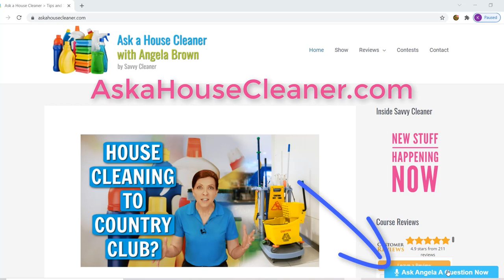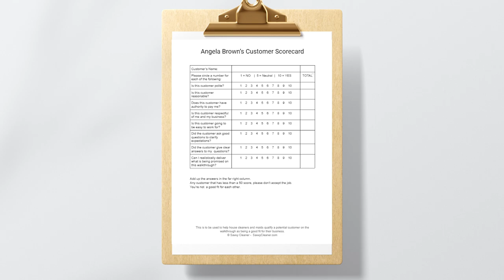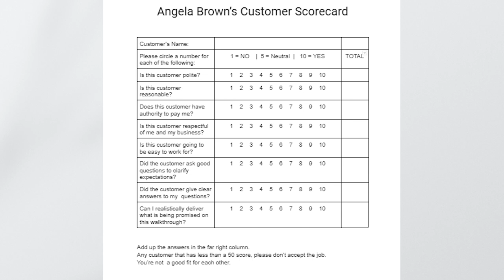My Cleaning Client Made Me So Mad I Am Sparking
My cleaning client made me so mad I am sparking! Have you ever had a customer who left you feeling angry and frustrated? Then you'll want to watch this episode of Ask a House Cleaner. In this show, host Angela Brown helps a new house cleaner navigate a tricky customer situation.  Follow along as Angela shares one of her personal policies and explains how it can be a powerful tool for maintaining a positive and professional demeanor.  You will learn how to respect your business and provide the best service possible to your customers.

*** I AM SPARKING CHAPTERS ***
0:00 - Meet Angela Brown, the House Cleaning Guru
1:20 - Should a new client tell you how to do your job?
1:57 - Which person, the husband or wife, pays the house cleaner?
2:16 - How do you deal with someone who keeps changing their mind?
2:30 - What do you do if a customer makes you crazy?
2:59 - What do you do if a customer makes you mad?
3:41 - How do you keep from fighting with a customer?
3:55 - If a customer picks a fight, what do you do?
4:21 - What do I say to a customer I don't want to work for?
5:21 - How do you keep yourself from getting mad in a customer's face?
6:27 - Can you take a customer to small claims court to get the money that's owed to you?
6:47 - What is the customer scorecard?
7:35 - How do you know if a customer is a good fit for your business?

The Customer Service Survival Kit: What to Say...
The First Minute: How to Start Conversations That Get Results
The Service Culture Handbook: A Step-by-Step Guide...
Crucial Conversations: Tools for Talking When Stakes Are High
Delivering Happiness: A Path to Profits, Passion, and Purpose